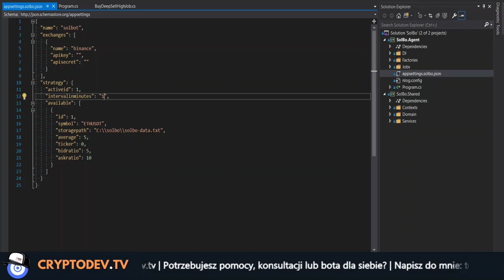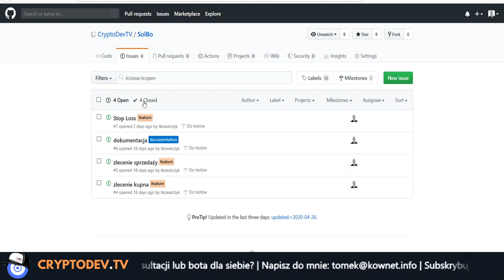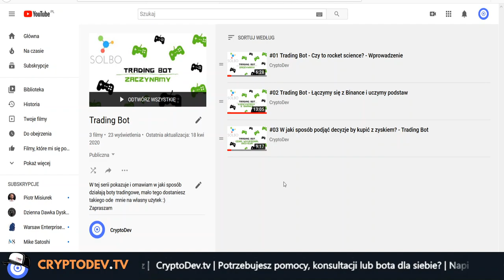#04 Liczenie średniej, zaimplementowałem nasze uzgodnienia - Trading Bot